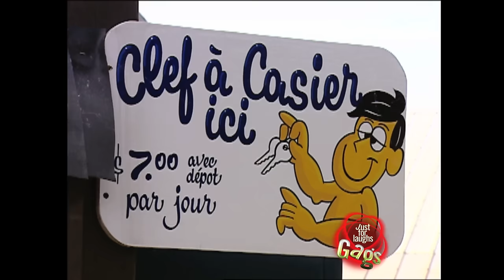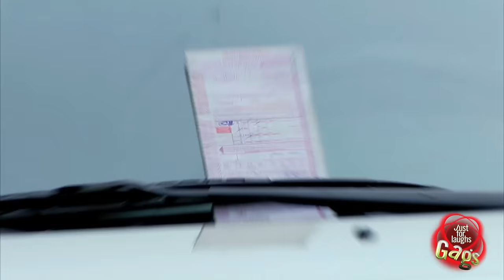Best Skunk Pranks - Best of Just For Laughs Gags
Something smells, and it ain't a cat! Be glad that "Scratch and Sniff" technology hasn't come to the internet yet! See the hilarious reactions of people who think a skunk has just popped in for a visit.  Pepé Le Pew would enjoy this fine selection:

 - Scary Skunk Prank
 - Skunk Sprays Hot Bikini Girls At The Beach
 - Skunk In Locker
 - Skunk In Car Prank
 - Skunk Parking Prank